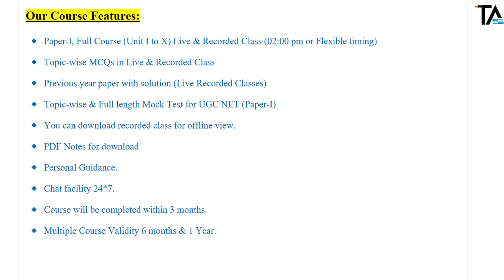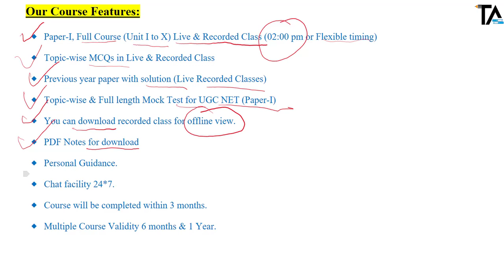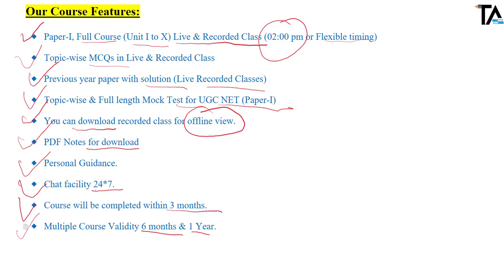NTA UGC NET Paper 1 Course December 2024 New Batch||Course Introduction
NTA UGC NET Paper 1 Course Introduction New Course for December 2024 Batch by our Experienced and UGC NET-JRF & PSU HR Exams Qualified Faculties.